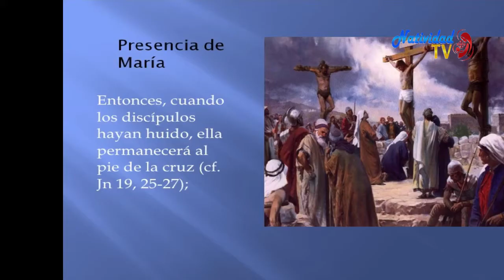EL EVANGELIO DE HOY. LUNES 1/6/20 PBRO. JUAN CARLOS GOMEZ YANEZ